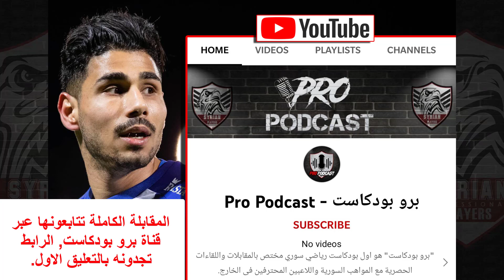حسام عايش: صرت اكلم والدي 5 مرات باليوم بعد ما اخترت تمثيل المنتخب السوري !